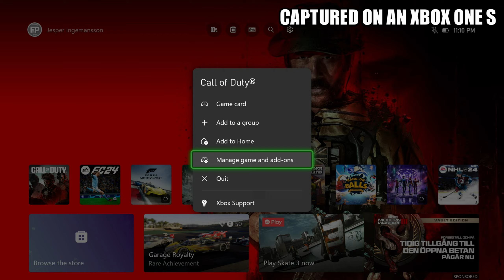CMW3: Beta - XOS Gameplay + FPS Test